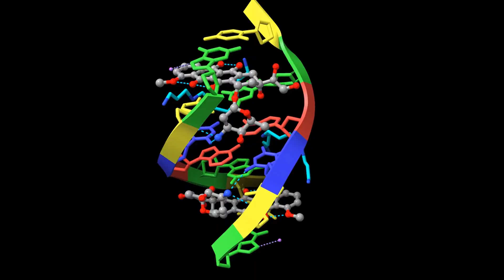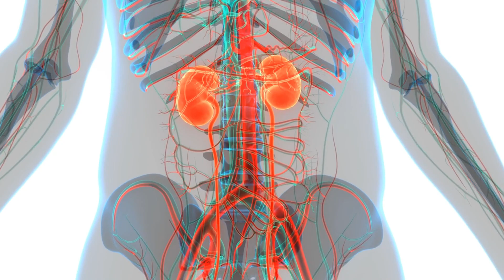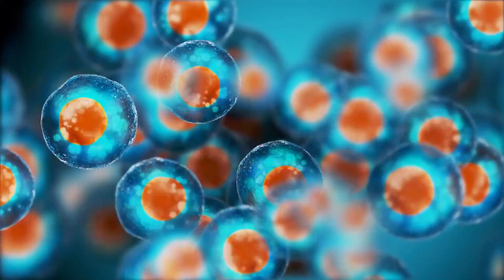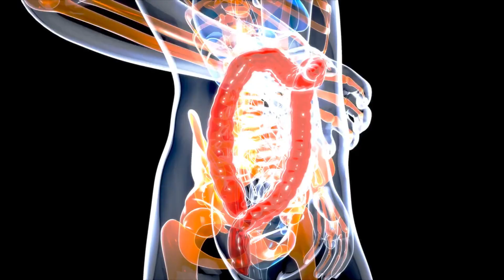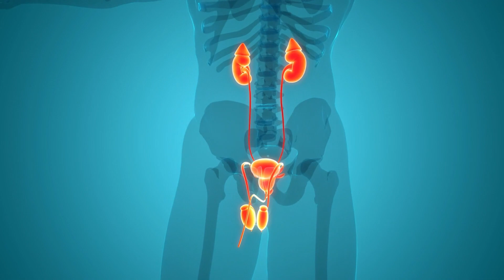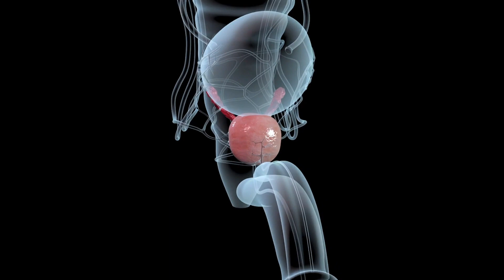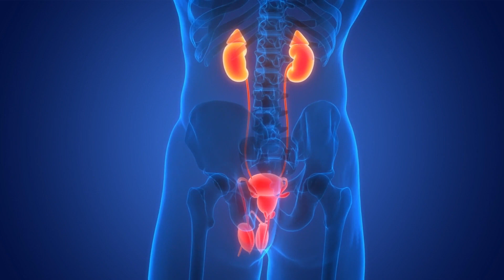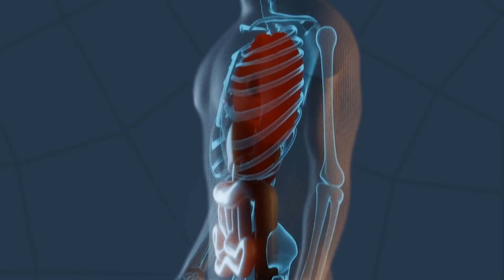7 Foods That PREVENT And Kill CANCER!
7 Foods That PREVENT And Kill CANCER!

In this eye-opening video, we're delving into the world of cancer prevention and the incredible power of the foods we eat. Discover the top 7 foods that have been scientifically proven to help prevent and even combat cancer. Join us in this journey to understand the science behind these cancer-fighting foods and how they can be integrated into your diet. Your health matters, and the right food choices can make a significant difference. Remember, while these foods can play a crucial role in cancer prevention, they should be part of a balanced and healthy lifestyle.

➡️ Recommended Videos!

🕒 Timestamps:
00:00 Intro
00:35 Broccoli
01:27 Carrots
02:21 Berries
03:32 Turmeric
04:38 Flaxseed
05:37 Garlic
06:28 Nuts